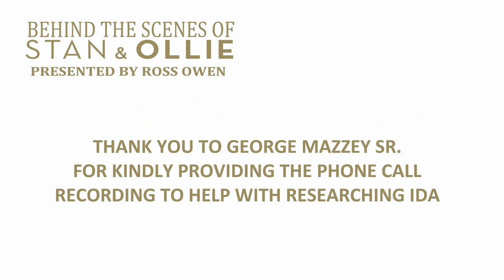Behind The Scenes Of Stan & Ollie with Steve Coogan, John C Reilly & more - The Ross Owen Show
Exclusive feature on the forthcoming movie Stan & Ollie.  My guests include Steve Coogan (Stan Laurel), John C Reilly (Oliver Hardy), Shirley Henderson (Lucille Hardy), Nina Arianda (Ida Laurel), director Jon S Baird and Stan Laurel's great granddaughter Cassidy Cook.